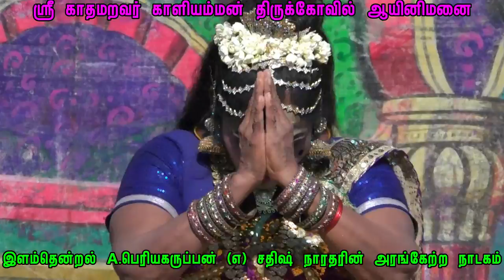அண்ணாமலையான் குடியிருப்பு நாரதர் A.பெரியகருப்பன் (எ) சதீஷ் அரங்கேற்ற நாடகம் இந்திராணி வள்ளி